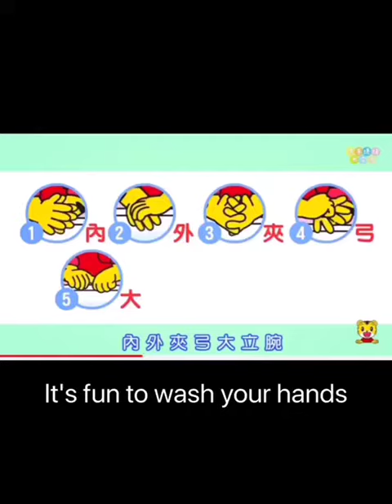Dragonfly The Champs Kulim 10042020 Y3 宝宝爱华文